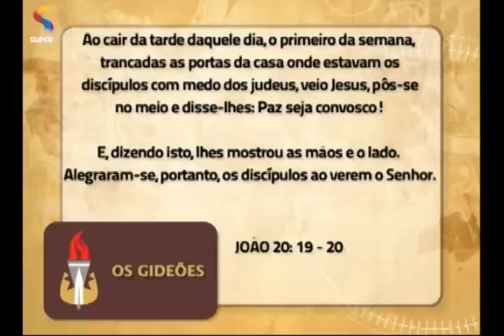OS GIDEÕES - Jesus ressurreto e os discípulos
Mensagem da Pastora Ângela Valadão sobre Jesus ressurreto e os discípulos.
Exibição: 21/12/15